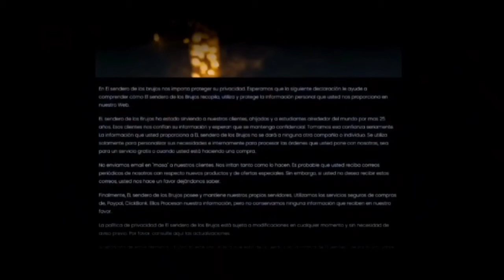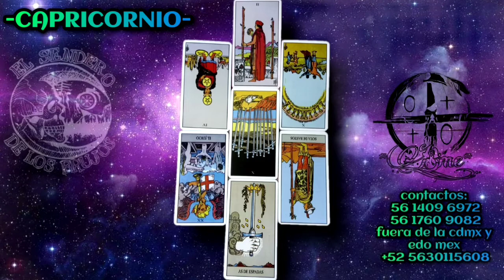CAPRICORNIO ABRIL 2022 PRONOSTICO ESOTERICO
mayombe VISITA NUESTRO tiktok
SI QUIERES SABER SOLO DE PALO MAYOMBE VISITA
Nuestro objetivo es ayudarle por medio del palo mayombe, la santería y el tarot.
espirituales, religiosos, estafas. proyectos, económicos, laborales
sentimentales, salud y familia, curso de tarot

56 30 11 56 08
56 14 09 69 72
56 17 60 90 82
Costo por consulta $500 ¿desea agendar una cita?

Quieres saber sobre tarot, palo mayombe santería y mas

AHORA YA TAMBIEN EN TIKTOK EL SENDERO DE LOS BRUJOS CANCION DE
LA PRENDAS SIMON LUCERO MUNDO #@PALOMAYOMBEMXOFICIAL